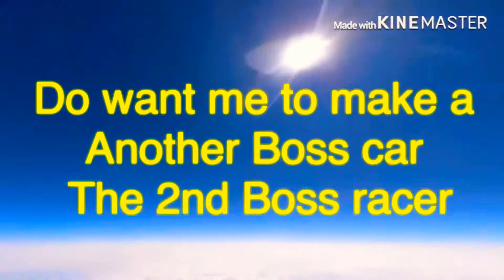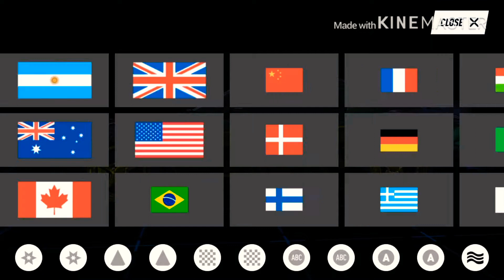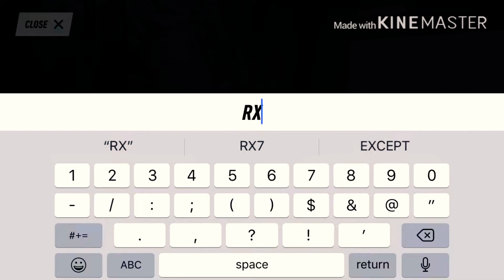Opening create 2(a Mazda RX7👍🏼👍🏼👍🏼)